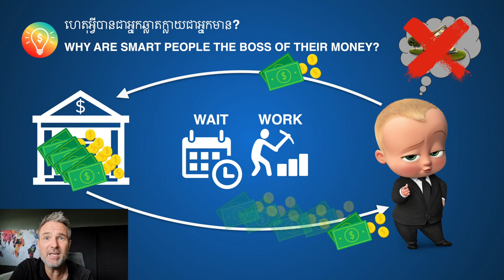Smart Man - from the money boss lesson 4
Money Boss